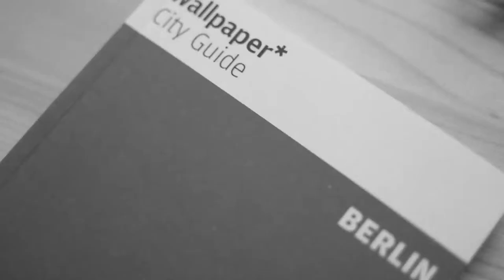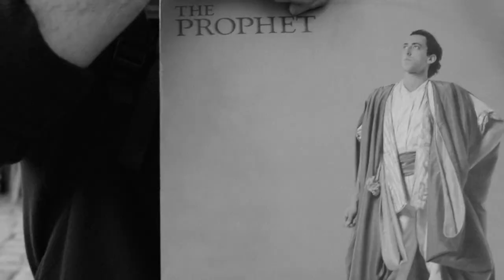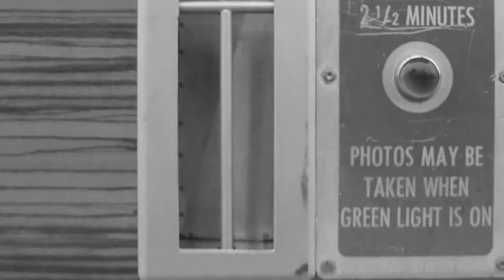Sie geht | Berlin - Black & White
Our first trip.
Berlin.